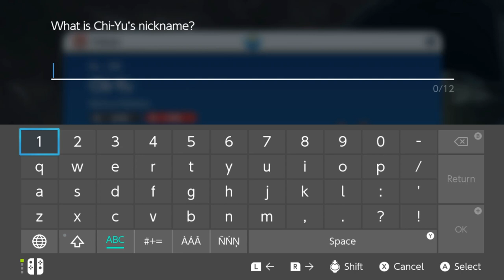chi yu pokemon violet part 57